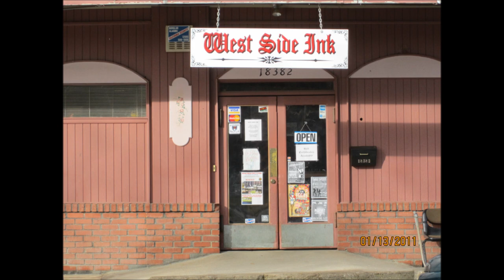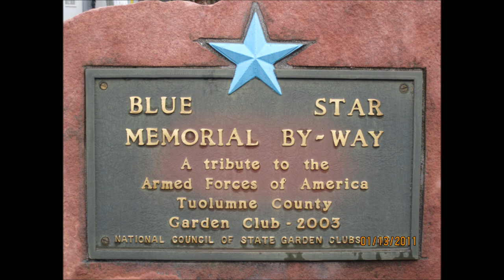Dignity[#] - Bob Dylan's Greatest Hits. Vol).wmv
Photo Vid of Tuolumne Theater, Vacant Bldgs and Friends